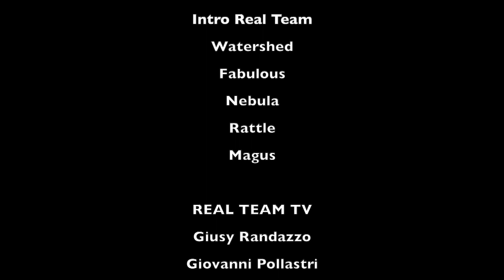Luigi Calisi - REAL TEAM TV libri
Real Team Tv intervista Luigi Calisi - “Il mondo finisce all'orizzonte” - Mar dei Caraibi, 1739. Nelle colonie infuria la guerra tra inglesi e spagnoli, quando il giovane avvocato Colin Kipling giunge da Londra inseguendo una promessa di lavoro nelle Antille. La nave su cui è imbarcato fa un’ultima sosta al largo di Norman Island e il capitano Blackmore decide di scendere a terra, insieme a pochi altri passeggeri e membri dell’equipaggio, per far visita a un amico che non vede da anni, il francese Olivier Rozier. Ma ad attenderli trovano solo il cadavere del vecchio lupo di mare con la gola tagliata. Nel villaggio abitano solo dodici persone e nessuno ha lasciato Norman Island. L’assassino è ancora lì tra loro. Uno straordinario romanzo d’avventura, che ha il fascino esotico del racconto di viaggio e il ritmo incalzante di un thriller.

Watershed
Fabulous
Nebula
Rattle
Magus

REAL TEAM TV:
Giusy Randazzo
Giovanni Pollastri